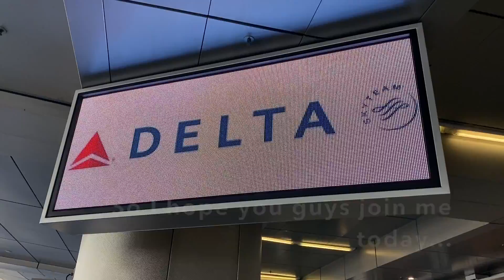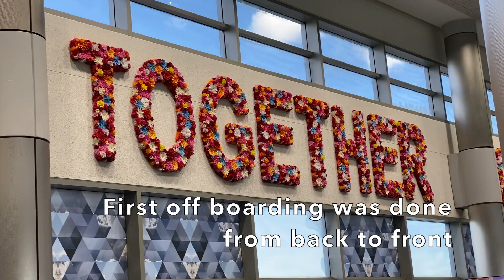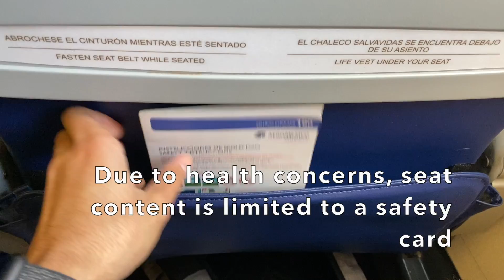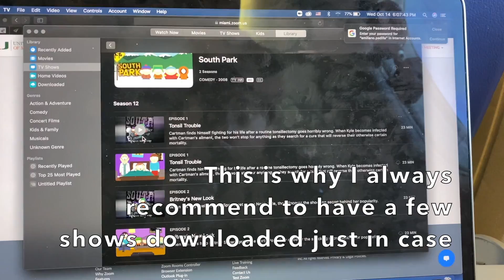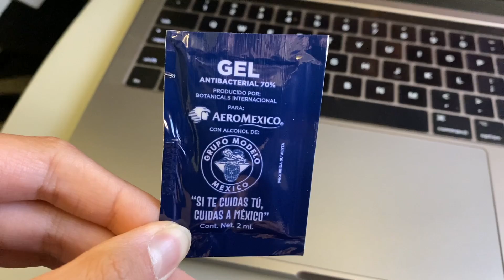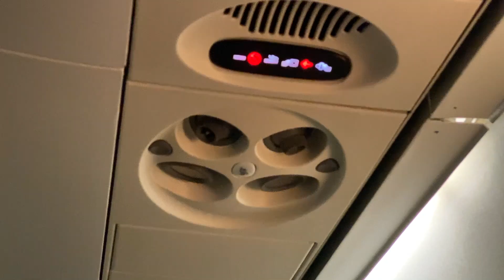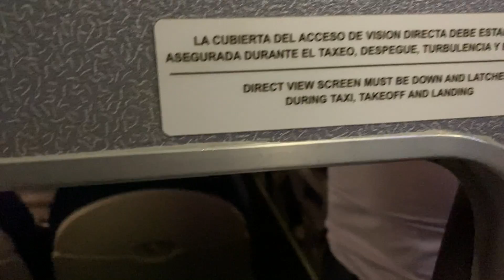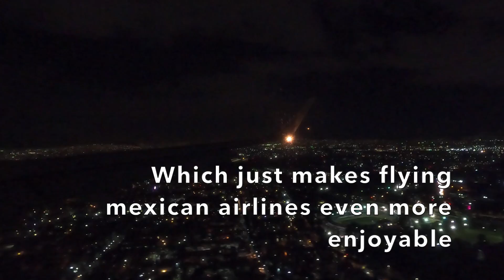Aeromexico Connect Embraer E190 Economy Trip Report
Instagram — @iTripReport
Snapchat — @iTripReport
Twitter — @iTripReport

Welcome onboard this Aeromexico Connect E190
Flight Number: AM413
Date: October 14th, 2020
Class: Economy Class (Clase Turista)
Seat: 26D
Origin: Miami International Airport (MIA)
Destination: Benito Juárez International Airport (MEX)
Flight Time: 02 Hours 56 Minutes
Wheels up time: 5:58 PM
Landing time: 7:54 PM
Aircraft: Embraer ERJ-190LR
Registration: XA-ALP
Recorded with: iPhone 11 Pro, GoPro Hero 8

Got any suggestions on where I should go next? Let me know!!!